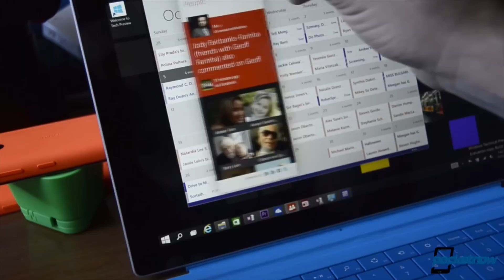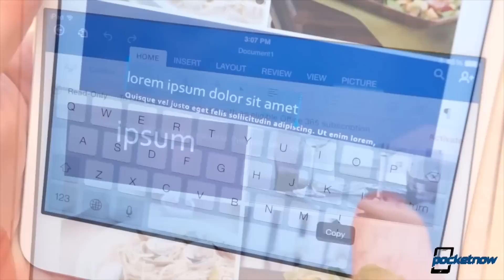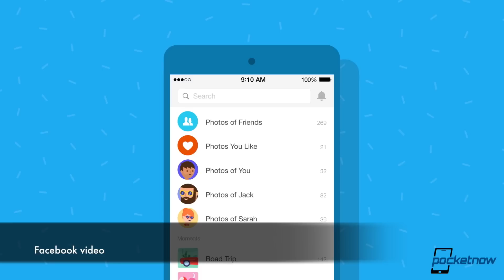Galaxy S6 Edge Plus renders, Windows 10 policy, Sprint throttling & more - Pocketnow Daily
Stories:
- Microsoft gets Windows 10 Insider Preview testers ready for final release /2015/06/19/windows-10-release
- Apple finally drops new sales of original iPad mini /2015/06/19/ipad-mini-sales
- Sprint puts a stop to throttling smartphone data /2015/06/18/sprint-data-throttling
- Privacy concerns impede spread of face-recognizing Facebook Moments app /2015/06/19/facebook-moments
- Galaxy S6 Edge Plus leak suggests very minor external layout changes /2015/06/19/galaxy-s6-edge-plus-leak

Watch today's Pocketnow Daily as we talk about Microsoft's confirmation of how Windows 10 will work for the Insider program. Then we talk about Apple and how the first-generation iPad mini is now gone. Sprint follows as we learn that the company will no longer throttle data for customers. Facebook is next as its new Moments service doesn't seem to go well in the EU. We end today's show talking the Galaxy S6 Edge Plus and how its design varies.